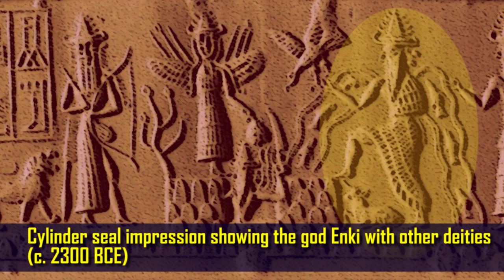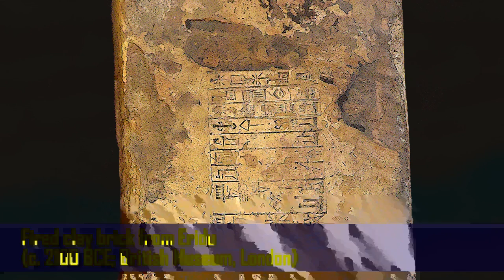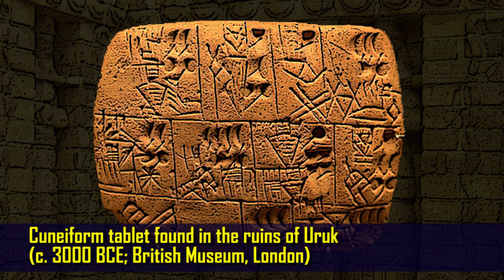Important Cities of the Early Dynastic Period of Sumer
It's really easy to get the many cities of ancient Mesopotamia mixed up. Due to requests from some of you, I've made a quick video highlighting aspects of a few of the more important cities of the Early Dynastic Period of ancient Sumer.

Have others that you think should be on the list?